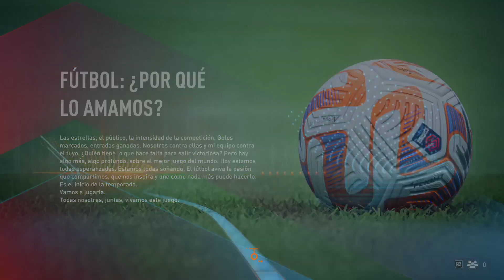COMO JUGAR UNA LIGA FEMENINA FIFA 23 ✅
En este VIDEO TUTORIAL TE ENSEÑARE COMO JUGAR UNA LIGA FEMENINA FIFA 23.

Mis TUTORIALES son muy RAPIDOS y te los enseñare SIN PERDER EL TIEMPO así que quédate para que APRENDAS COMO JUGAR UNA LIGA FEMENINA FIFA 23.

Espero que este TUTORIAL de COMO JUGAR UNA LIGA FEMENINA FIFA 23 te HAYA SERVIDO. Si te sirvió.. te agradecería MUCHO que me dejases un gran LIKE.

HOY ESTARE MUCHO MAS FELIZ =)